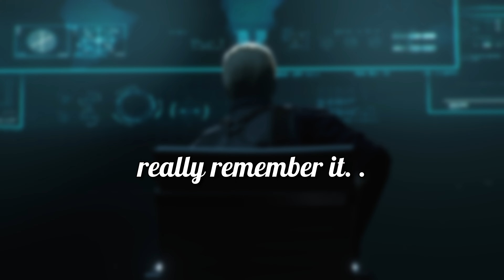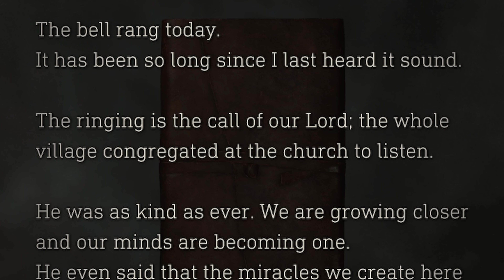Resident Evil 4 Remake | Separate Ways | We've Been Infected!!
The Resident Evil 4 Separate Ways DLC is finally here!! In this story follow Ada Wong as she heads deep into the rural parts of Spain to retrieve "The Amber," from non-other than Luis Sera!! Things don't exactly go according to plan as we are being hunted down by an ominous presence known as... the Black Robe. Oh also, there's some guy named Leon S. Kennedy here as well??

Timestamps:
00:00:00 - Intro
00:00:59 - Rescuing The Tap Dancing Prisoner
00:04:35 - The Black Robe
00:07:25 - Catapults, Cannons, & Grapples! Oh My!
00:21:40 - Ringing The Bell For Bingo Night
00:46:57 - The Black Robe Strikes Again!!
01:03:46 - Hats Off To The Big Cheese
01:05:35 - Outro